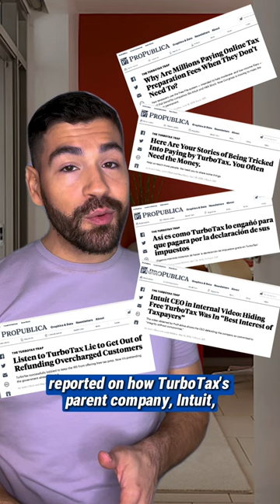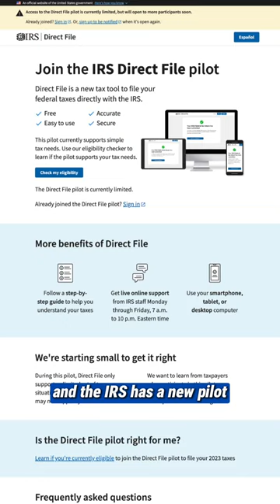How TurboTax Tricked You Into Paying to File Your Taxes | Other Free File Options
About 70% of Americans are eligible to file taxes for free,  but in recent years only about 3% actually used the free government service administered by tax prep companies. And that’s partly because some of those same companies were using deceptive design and misleading advertising to direct people to paid services, an investigation by ProPublica found.

We’ve been investigating private tax prep companies for more than 10 years. If you’re thinking about using TurboTax this year, here’s what you should know before you file your taxes. Most important, don’t get tricked into paying for tax prep software if you don’t have to.